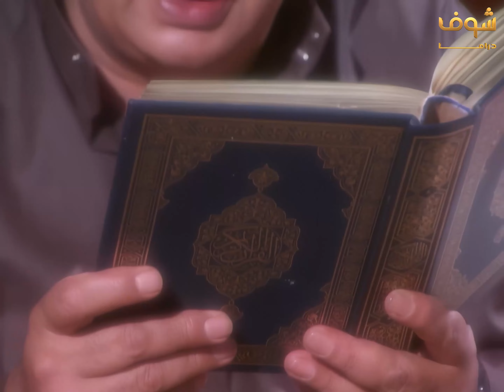الاستاذ عبد الحميد خطب البنت للطبيب وهمو على باقي عيالو - مقطع من مسلسل حضرة المتهم ابي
مقطع من مسلسل حضرة المتهم ابي
نور الشريف